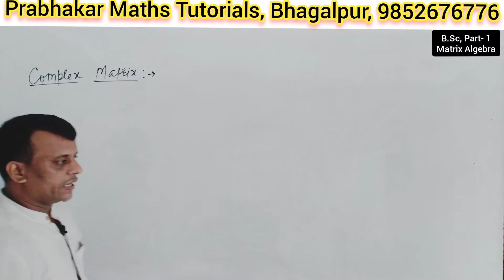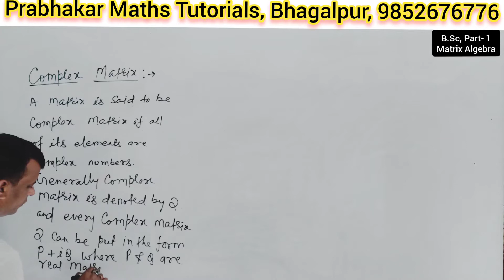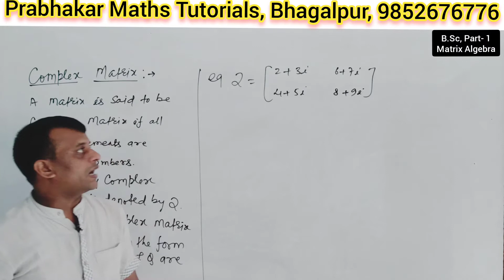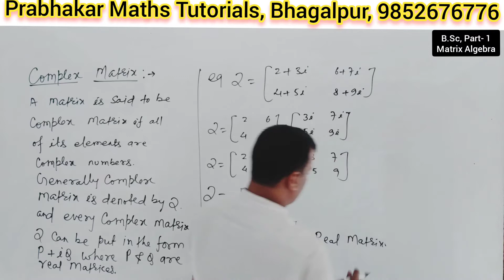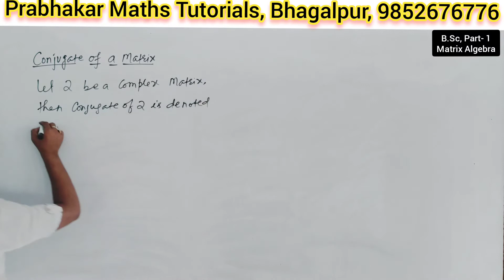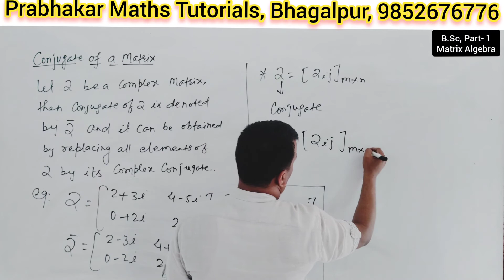|| L-09 || B.Sc. Maths (H+S) || Part-1 || Matrix Algebra || Complex Matrix || Conjugate of Matrix ||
equal matrix definition,
equal matrices,
what is equal matrix,
matrix objective question,
matrix objective question in hindi,
matrix objective type questions,
matrix ka objective,
matrix ka objective question,
matrix objective questions and answers,
matrix class 12 objective question,
matrix and determinants objective questions,
objective question of matrix,
matrix b.sc 2nd year,
matrix b.sc 1st year,
matrix for bsc,
addition of matrix in hindi,
addition of matrix in matlab,
addition of matrix and vector,

singular matrix and nonsingular matrix,
nonsingular matrix,
non singular matrix meaning in hindi,
non singular matrix properties

every square matrix can be uniquely expressed as a sum of symmetric and skew-symmetric matrix,